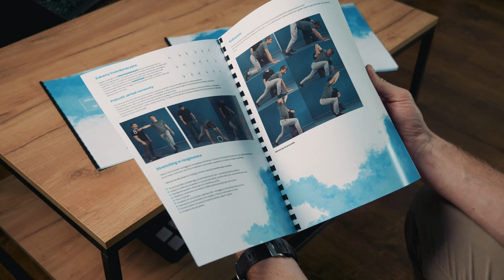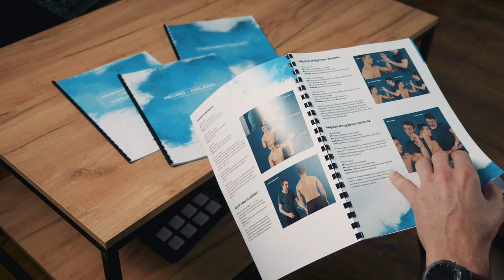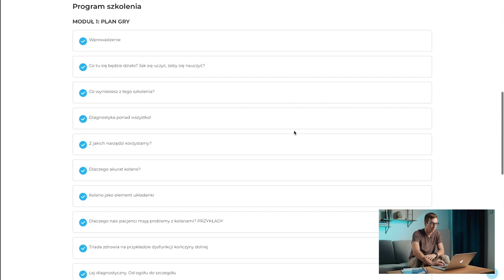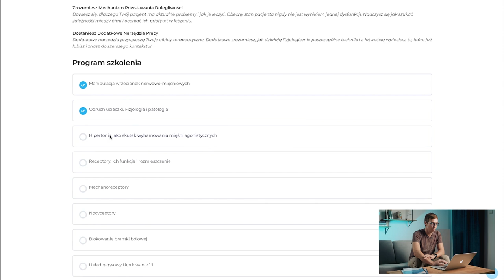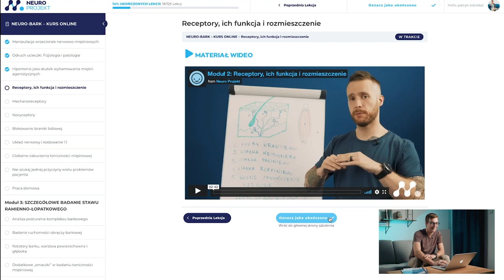Czego nauczę się na kursie online?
00:00 INTRO
00:18 SKRYPTY
01:22 JAK POBRAĆ SKRYPT?
01:36 NEURO BARK
02:30 NEURO KOLANO
03:47 NEURODIAGNOSTYKA I TERAPIA W BÓLACH GŁOWY
04:42 FUNDAMENTY RUCHU
05:36 PLATFORMA
07:14 PODSUMOWANIE